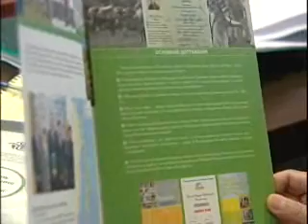Energy_30.06.2011_WM9_256Kbps_download_PAL_ConstrainedVBR